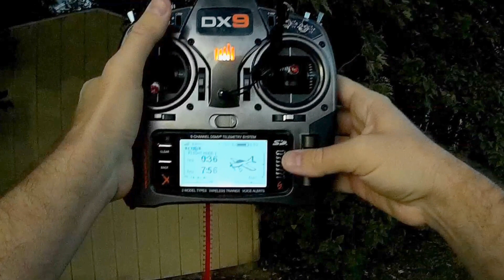ParkZone Sport Cub S2 Silhouette /Dusk /Dark Flight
A few take-offs and landings too..